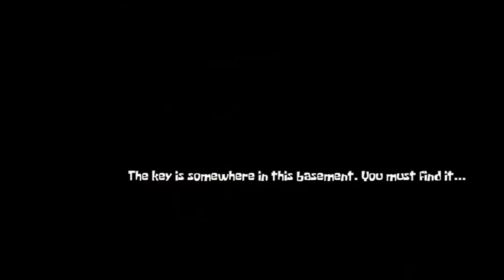午前三時にカニカーニでも、異なるです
This Hard Mode of 3 AM at The Krusty Krab was one hell of a play but I put something different than your "Average" Hash Slinging Slasher Chase Theme.